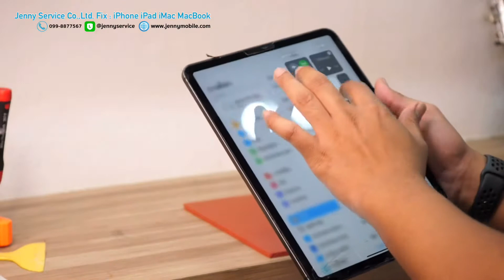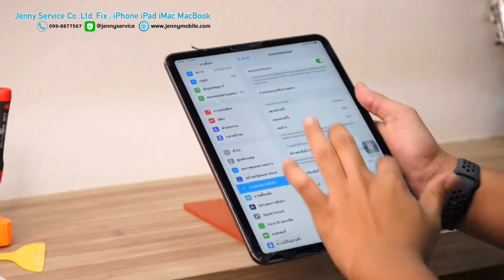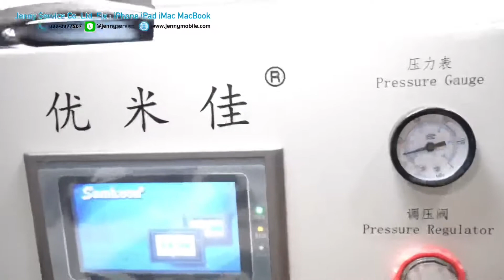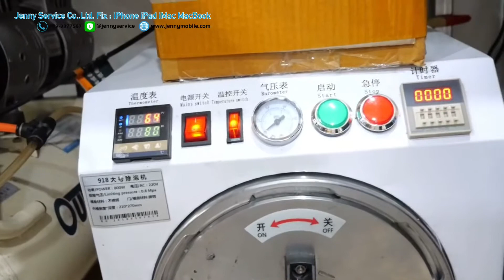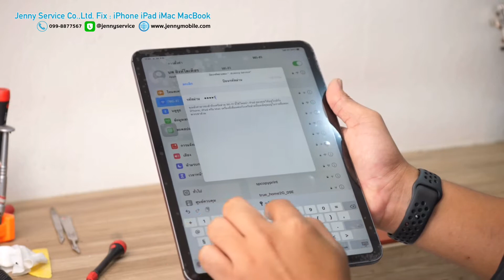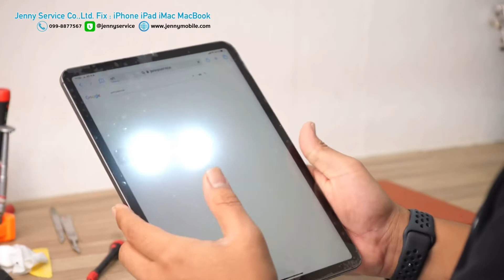จอนอกแตกเปลี่ยนเฉพาะที่แตกได้ ไม่ต้องเปลี่ยนจอชุด iPad Pro11-inch 2018 รามคำแหง24 โทร 099-8877567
ร้าน Jenny Service รามคำแหง 24